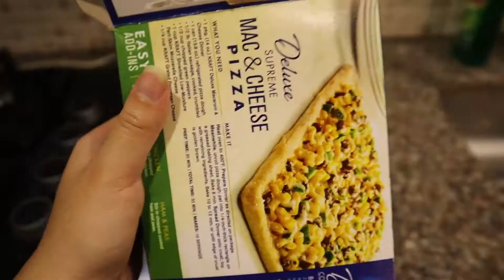I made a tiny turkey for my first thanksgiving EVER!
This holiday is very confusing! I am Colombian, so I know nothing about this. Hence why I just decided to make a tiny turkey while I learn a little more about thanksgiving history and your typical meals. I put a twist on it by making it a little healthier using an airfryer recipe. (Nothing to do with me not having an oven) SPOILER it was delicious. Also very easy, if I could do it, anyone can!

ABOUT ME

This is Satira! I am a a girl with focus problems, I hyperfixate on different things each week because I have a volatile mind and that has brought me to learn too many skills on my own, so I share them with you and I hope you share yours with me. I am passionate about a million things, but managed to finish my biology bachelor and have been singing like a bird since birth, as well as dancing since I could walk. So I can't wait to share about those things with you, but you will also come with me as I learn new things.

MUSIC